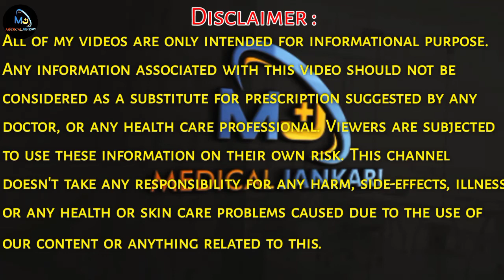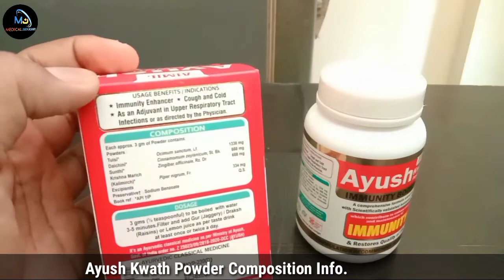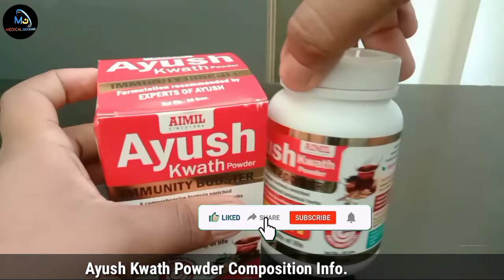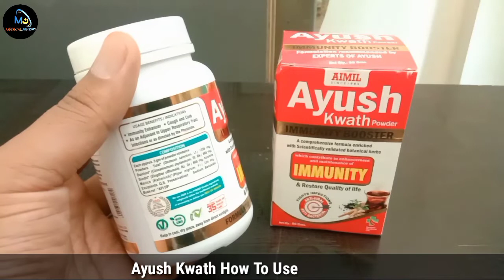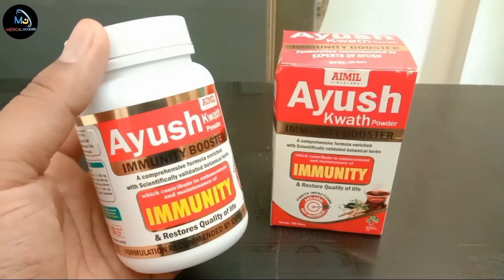aayush kwath powder immunity || kwath powder benefits in hindi || Medicaljankari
Namaskar dosto,Aaj is video mein apko jankari di hai Ayush Kwath Powder ke bare mein ye ek immunity booster and Cough,sore throut infection or body ke liye bahut upyogi hota hai is video mein sath mein apko batya hai ki kaise aap immunity increase kar skte hai garhelu nukse use karke,or ager apko immunity low hai to kya apko symptoms milti hai to sari jankari apko video meine di hai or sath mein apko ayush kwath immunity booster use karne ka tarika or sari jankari apko di hai to video ko last tak dekhe ! @MedicalJankari

ayush kwath powder immunity booster || ayush kwath benefits,immunity booster || Medical Jankari

Video Chapters:
00:00 - what is Immunity information
00:51 - Symptoms of immunity deficiency
01:17 - Ways to increase immunity
01:35 - Ayush Kwath Information
01:52 - ayush kwath powder Composition
02:11 -aimil ayush kwath powder Benefits
3:24 -aimil ayush kwath powder ke side effects
3:31-ayush kwath powder how to use